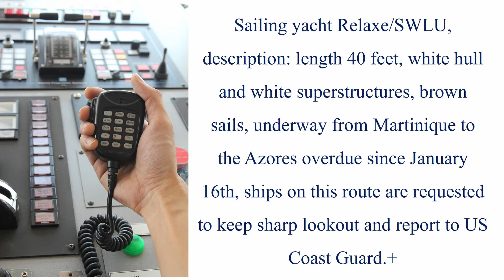SRC und LRC Seefunktext Nr. 19 - Theorie Prüfung, SegelnAG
Die gesamte Theorie, Tipps und Gerätetraining in unserem SRC Onlinekurs.

Seefunktexte für die SRC- und LRC-Prüfungen zum Übersetzen und fürs Diktat. Eigennamen werden hierbei wiederholt und buchstabiert, Zahlen werden wiederholt und in einzelnen Ziffern durchgegeben.

Englischer Text:
Sailing yacht Relaxe/SWLU description: length 40 feet, white hull and white superstructure, brown sails underway from Martinique to the Azores overdue since January 16th, ships on this route are requested to keep sharp lookout and to report to US Coast Guard.

Deutscher Text:
Segeljacht Relaxe/SWLU, Beschreibung: Länge 40 Fuß, weißer Rumpf und weiße Aufbauten, braune Segel, unterwegs von Martinique zu den Azoren, seit dem 16. Januar überfällig, Schiffe, die sich auf dieser Route befinden, werden gebeten, scharf Ausschau zu halten und der US Küstenwache zu berichten.